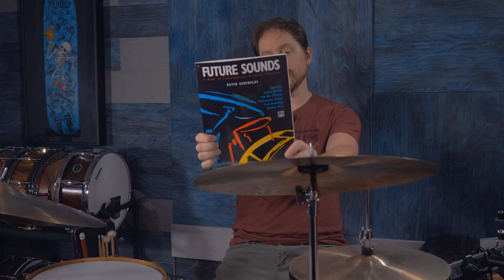HOW TO PRACTICE: FUTURE SOUNDS BY DAVID GARIBALDI (LIVE!)